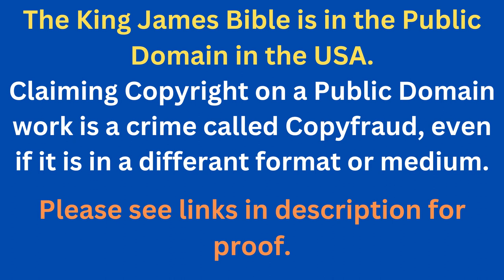Through The Bible In A Year - Day 229- Bible Reading Plan KJV -Shining The Light Ministries -Day 229